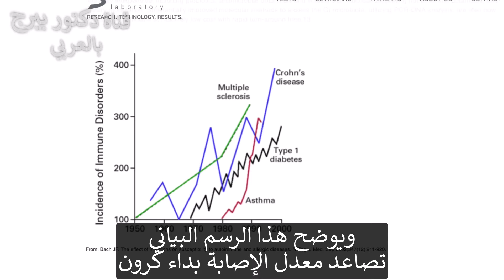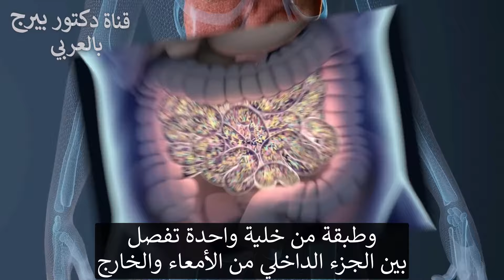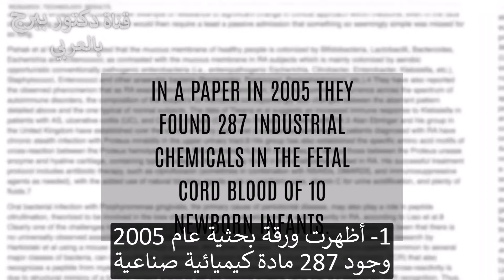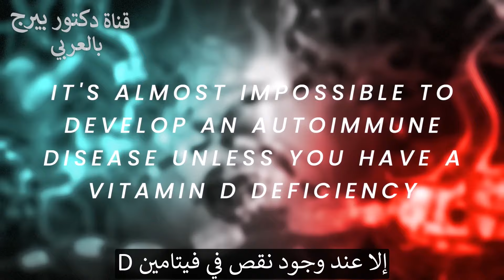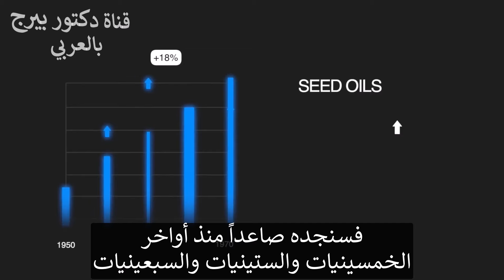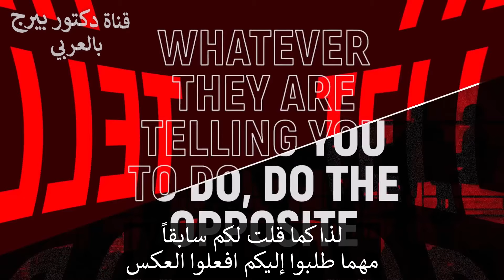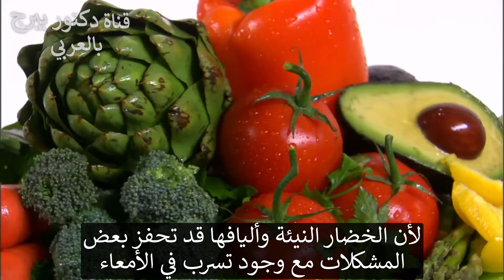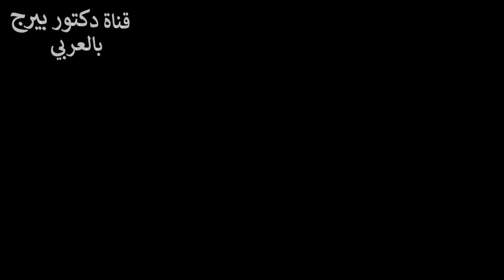الوباء القادم: مرض المناعة الذاتي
الارتفاع المقلق لأمراض المناعية الذاتية فكيف يمكن التغلب عليها؟ سأخبركم كل شيء
 هل تشعر بالقلق بشأن صحتك؟ أنت لست وحدك. تتزايد الأمراض المناعية الذاتية مثل الوباء أو الجائحة التي تؤثر على واحد من كل 12 شخصًا، بشكل خاص النساء (1 من كل 9). الخبر السار هو أن فهم السبب الجذري وإجراء تغييرات بسيطة يمكن أن يمنحك القدرة على السيطرة والحماية.

السبب الحقيقي: تسريب الأمعاء

تخيل بطانة أمعائك كحصن. عندما تتضرر (يحدث تسريب الأمعاء) تتسلل المواد الضارة من خلالها، مما يربك جهاز المناعة ويؤدي إلى الالتهاب. يمكن أن يهاجم هذا الالتهاب الأنسجة الصحية (أنسجة الجسم نفسه)، مما يؤدي إلى الأمراض المناعية الذاتية مثل التهاب الأمعاء المزمن، التصلب المتعدد، وداء السكري من النوع 1.

المحفزات:

المواد الكيميائية: المواد الكيميائية الصناعية، حتى في الرضع الحديثي الولادة! التعرض للبلاستيك والمبيدات الحشرية وغيرها يمكن أن يضر بأمعائك.
الجلوتين: بالنسبة لبعض الأشخاص، يمكن أن يؤدي الجلوتين إلى مشاكل مناعية ذاتية. بالإضافة إلى ذلك، يتم رش معظم القمح بالغليفوسات، وهو مضاد حيوي يضر بميكروبيوم أمعائك (الميكوربات الحميدة).
زيوت البذور: هذه الزيوت المحفزة للالتهاب (زيت الكانولا، زيت الصويا، زيت الذرة ودوار الشمس) قد ارتفع استهلاكها بشكل مذهل منذ الخمسينيات، متزامنة مع الارتفاع في الأمراض المناعية.
الأطعمة شديدة التصنيع: مليئة بمكونات محفزة للالتهاب مثل السكر المكرر والنشويات المكررة، تسبب الالتهاب في أمعائك.
الأدوية: يمكن أن تؤدي بعض الأدوية، مثل أدوية الحموضة لتحفيز استجابات مناعية ذاتية.
الضغط العصبي: التوتر المزمن يضعف جهاز المناعة الخاص بك، مما يجعله ضعيفًا.

الحل: تولي السيطرة على صحتك

تخلص من زيوت البذور: استخدم الدهون الصحية مثل زبدة وسمن حيواني، وزيت الزيتون
التغذية الصحية: اختر الأطعمة الكاملة غير المصنعة مثل اللحوم عالية الجودة، والخضروات، والدهون الصحية. اتبع النظام قليل الكربوهيدرات (الكيتو) للشفاء الأعمق.
طهي الخضروات: الخضروات الخام الطازجة يمكن أن تزيد من مشكلة تسريب الأمعاء. اختر الخيارات المطهية أو المخمرة (المرقة، والكيمتشي) بشكل معتدل.
تعزيز فيتامين د: يجب أخذ المكمل خاصة في حال النقص
شفاء الأمعاء: قد يساعد الجلوتامين (الموجود في اللحوم الحمراء) واللبأ (ابدأ بالكميات الصغيرة!) في إصلاح الأمعاء.
إدارة الضغط النفسي: يمكن تهدئة العقل والجسم من خلال التأمل والتنفس العميق.
في حال أمراض المناعة للأمعاء مثل كرون أو الالتهاب الشديد أنصح بحمية اللحوم لمدة معينة لتحفيز الشفاء (أي تناول فقط اللحوم كالعجل والدجاج والسمك والبيض بدون أي خضار أو كربوهيدرات) وعند بدء الشفاء يمكن اضافة أطعمة بالتدريج.
تذكر، أنت لست عاجزًا. من خلال فهم العوامل المحفزة واتخاذ القرارات المستنيرة، يمكنك تمكين جسدك للشفاء واسترداد صحتك.

ترجمة الفيديو:شفاء زيناتي
تليجرام: DrBergArabic
فيسبوك: ArabicDrBerg
انستجرام: drberg.ar

شكراً للمشاهدة!